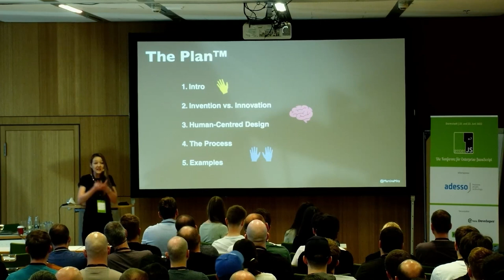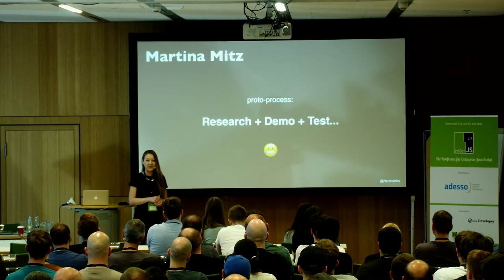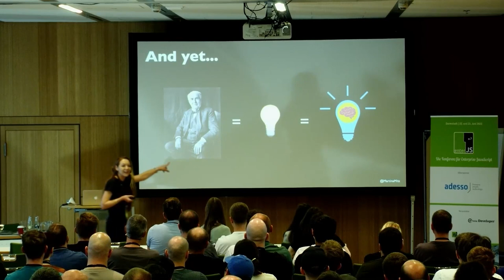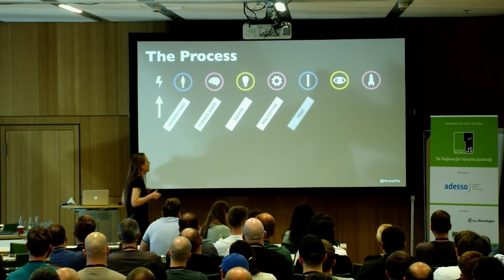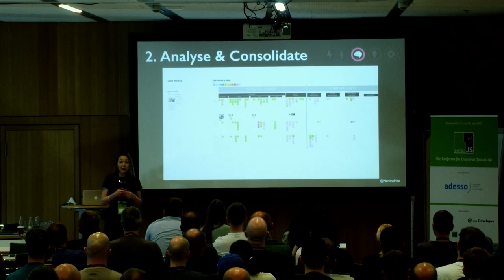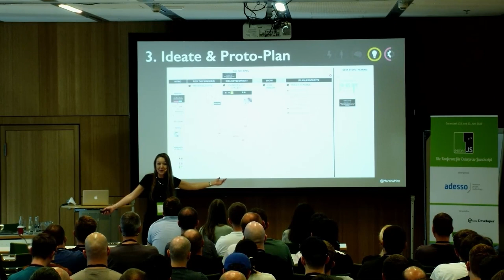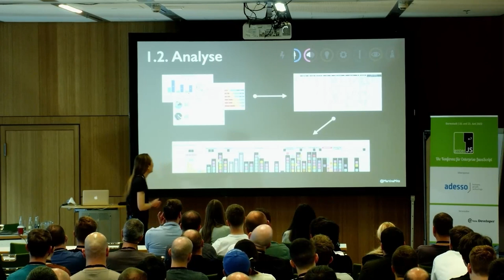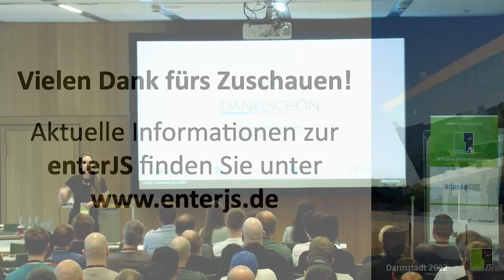Opening Keynote "The Human Factor in Innovation" by Martina Mitz at enterjs2022/@dpunkt.verlag4003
Have you ever had a great idea, which no one understood (yet) or wanted to actually use? Or did some people like it, but you are still far away from a mainstream market?

One of the greatest challenges in an innovation process is inevitably the human component. As a certified Psychologist and a seasoned practitioner in UX, Martina is glad to untangle this dependent variable in a human language. She will also make you familiar to a systematic approach to understanding and incorporating this interference variable firmly in your process, backed up by a couple of real work examples.

This is the recording of the opening keynote at the enterprise JavaScript enterpriseJS conference organised by dpunkt Verlag in Darmstadt, Germany in 2022.